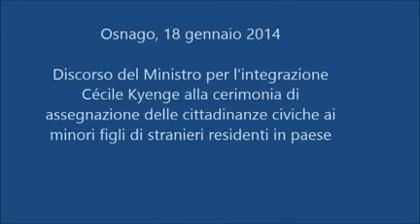Osnago il Ministro dell'integrazione Cécile Kyenge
Discorso del Ministro dell'integrazione Cécile Kyenge durante la cerimonia di assegnazione delle cittadinanze civiche ai minori figli di stranieri residenti in paese